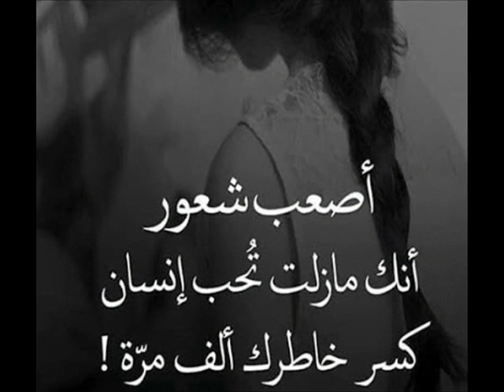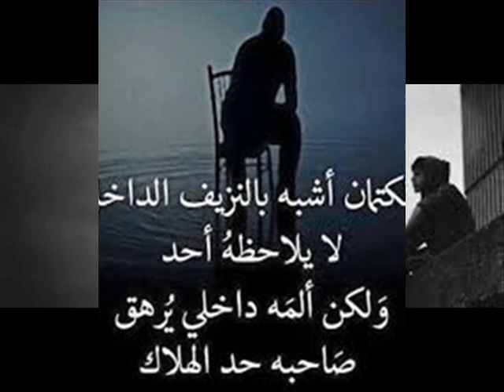جروحي ما إلهن دواء 💔